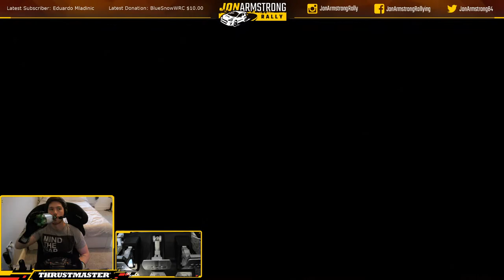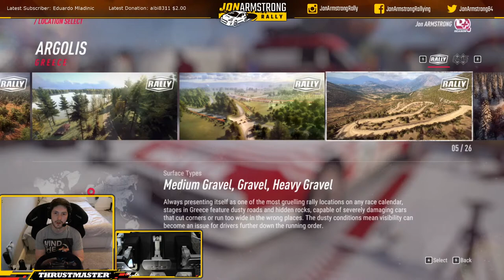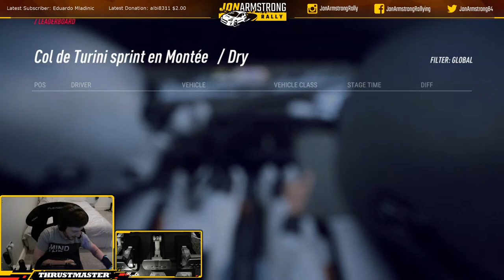Rear Wheel Drive Tips and Tricks - Live Tutorial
Join me Live as I give you all tips and tricks on how you can drive like Ari Vatanen in DiRT Rally 2.0 or just in general!

RWD Tips and Tricks!

Let's see how we do!